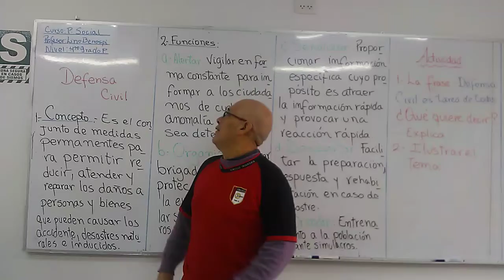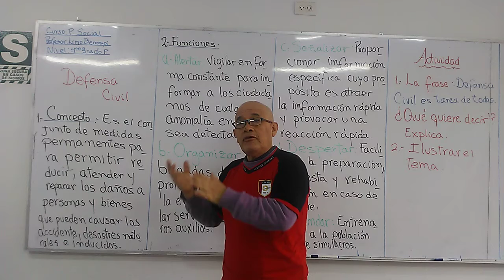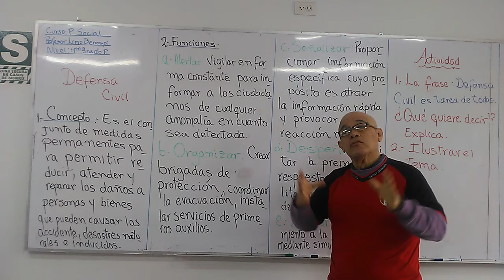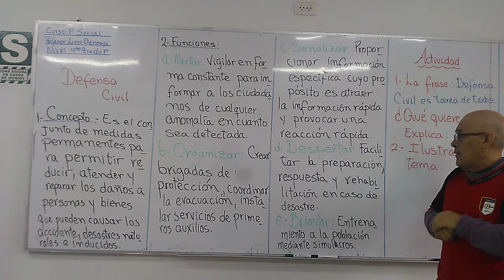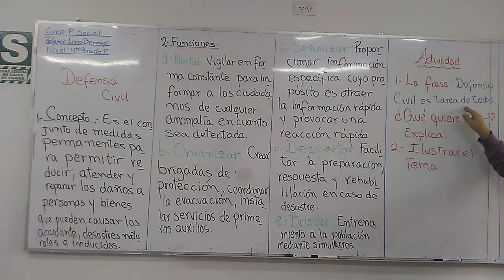Defensa Civil 4to primaria